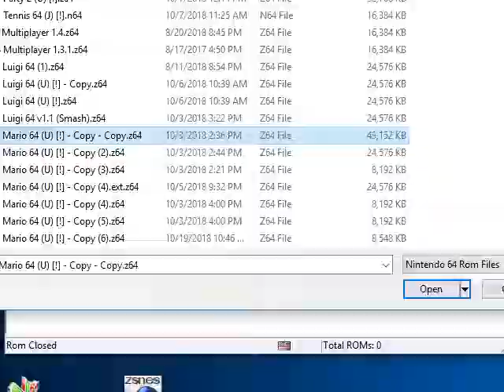TheAwesomeMaxTEM Plays Super Mario 64 Star Road